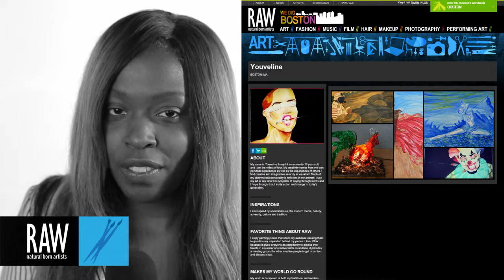YOUVELINE at RAW:Boston Pixels 01/26/2014